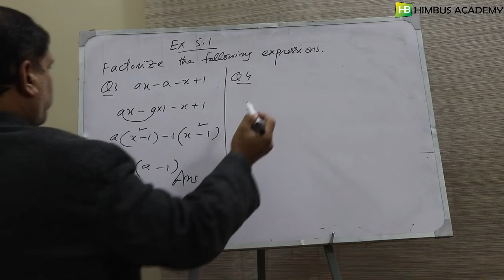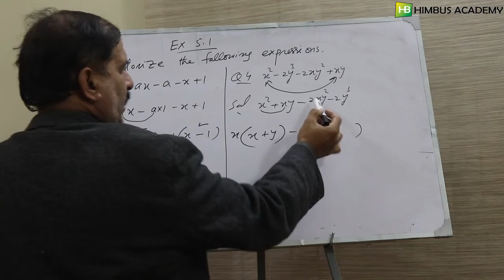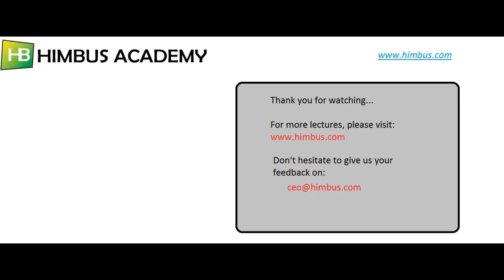exercise 5.1 question # 04 (9th class mathematics kpk textbook board)